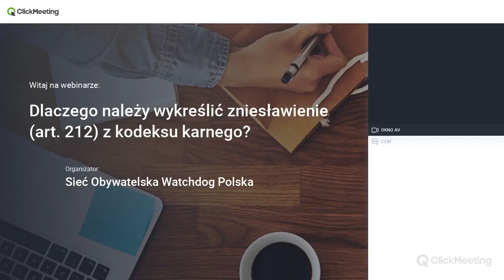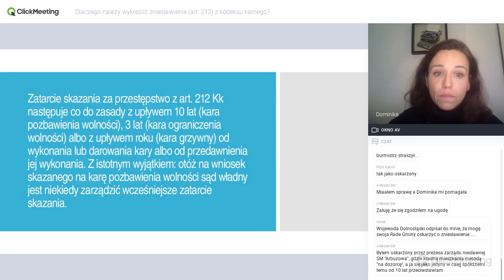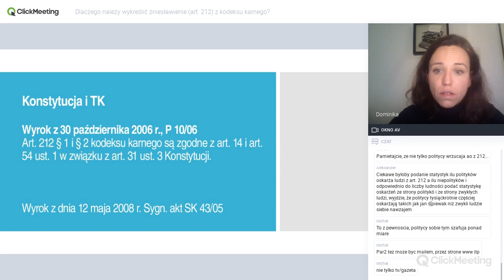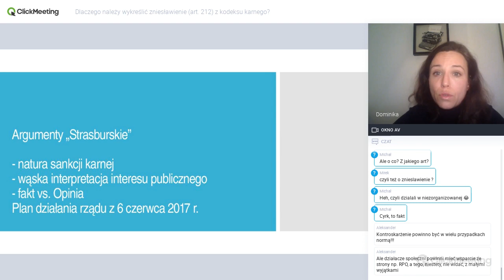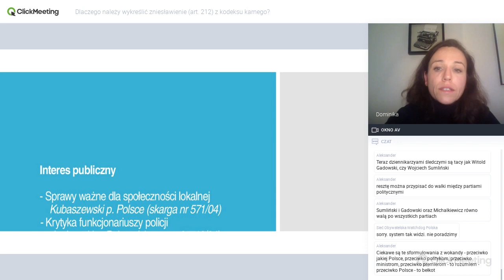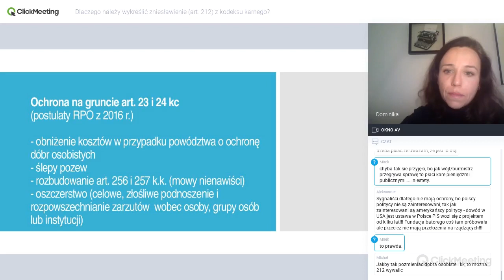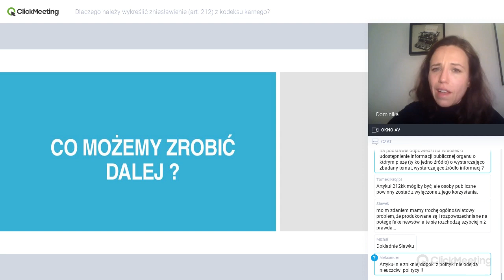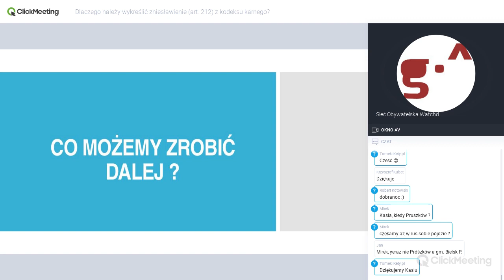Webinarium: Dlaczego należy wykreślić zniesławienie (art. 212) z kodeksu karnego?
Prezenterka - Dominika Bychawska-Siniarska z Helsińskiej Fundacji Praw Człowieka. Dyrektorka Obserwatorium Wolności Mediów, jednego z programów Helsińskiej Fundacji Praw Człowieka i Członkini Zarządu Fundacji. Autorka cotygodniowej rubryki poświęconej orzecznictwu Europejskiego Trybunału Praw Człowieka w dodatku „Prawnik” do Dziennika Gazety Prawnej.  Opisy tych spraw pojawiają się na stronie prowadzonej przez gazetę – Prosto ze Strasburga – omówienia wyroków Europejskiego Trybunału Praw Człowieka

 Na zaproszenie Sieci Obywatelskiej Watchdog Polska